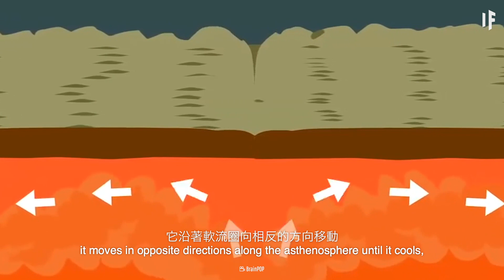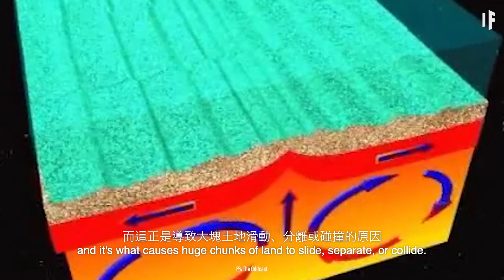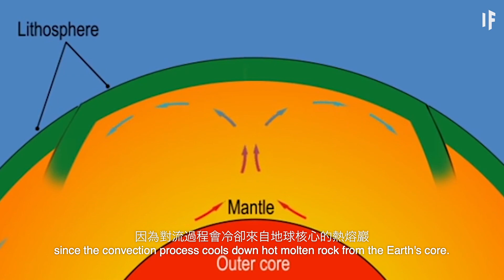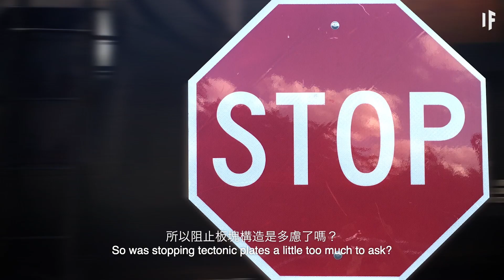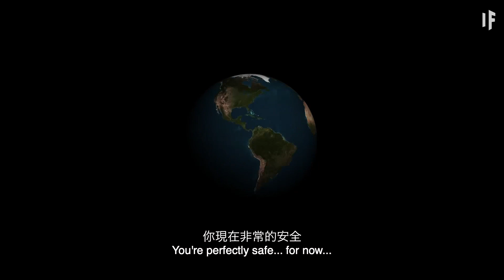如果所有的板塊運動停止了？ | 大膽科學